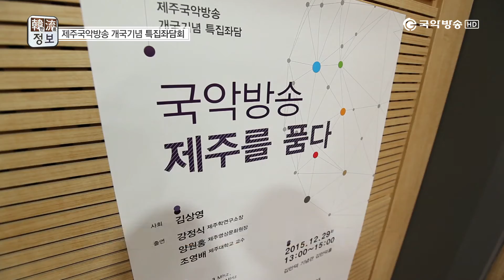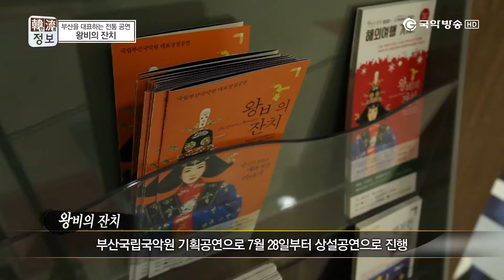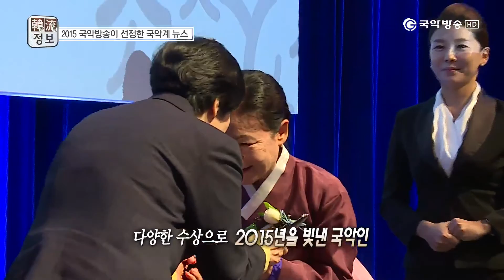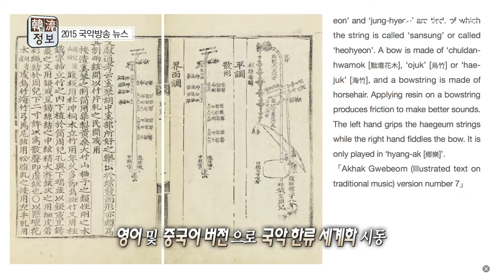국악방송 한류정보 48회 (2015년 12월 다섯째 주)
한 주간의 국악·한류소식을 담은 [한류정보] 48회

[프로그램]
1. 국악방송 9번째 지역네트워크 '제주국악방송 개국'
2. 부산국립국악원 기획공연 '왕비의 잔치'
3. 2015 국악방송이 뽑은 국악계 10대 뉴스
4. 2015 국악방송 10대 뉴스

- 제작총괄: 김정학
- 연출: 정대영
- 구성: 최우리
- 기술감독: 박원기
- 음향감독: 김동혁
- 촬영·편집: 정대영
- 자막·CG: 강주현